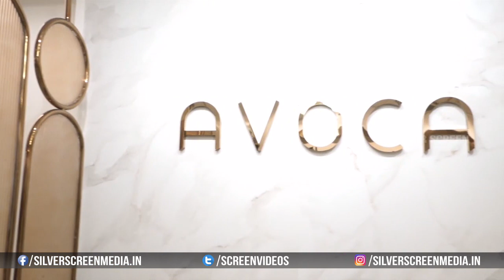GHMC Mayor Gadwal Vijayalakshmi Launched Avoca Salon At Jubilee Hills || Silver Screen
Watch : ghmc Mayor gadwalvijayalakshmi Launched avocasalon At Jubilee Hills || Silver Screen